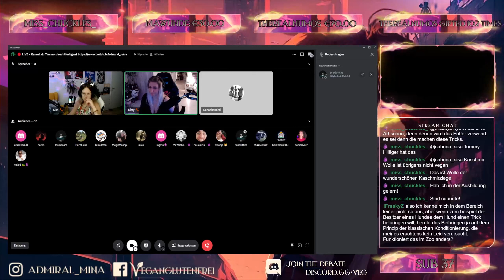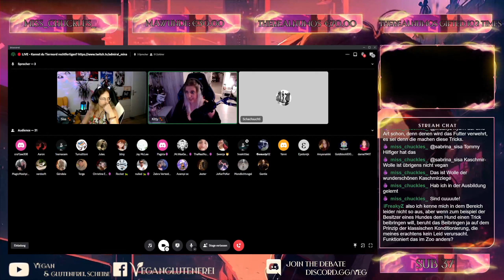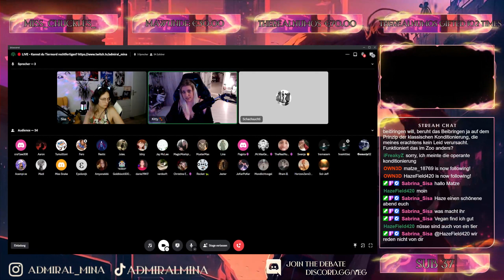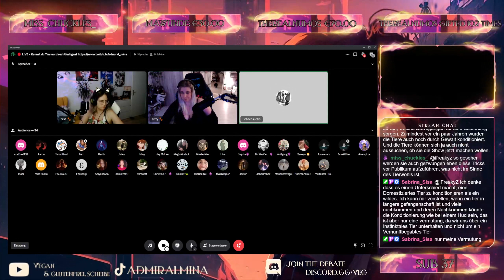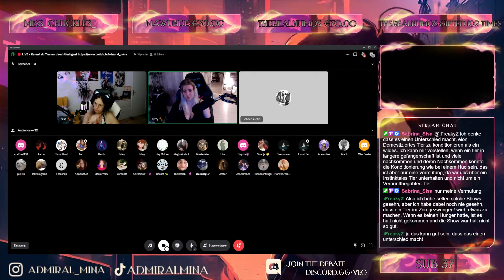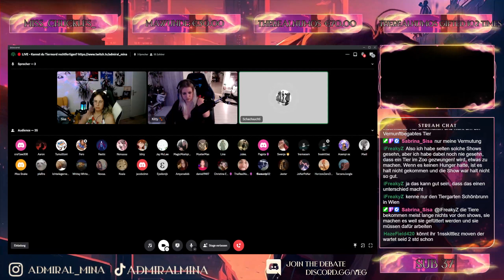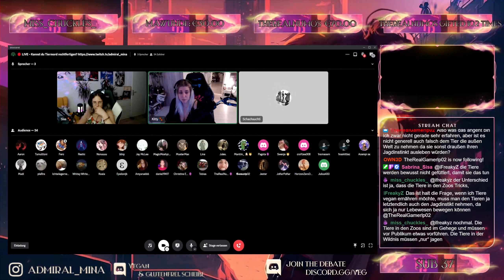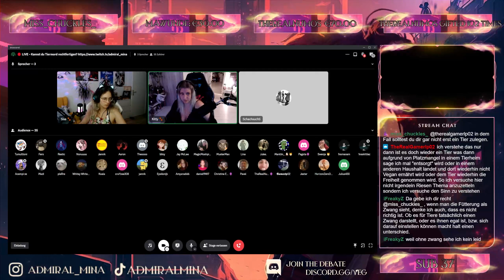Kitty vs Schachsuchti